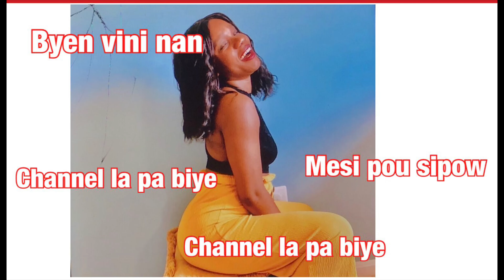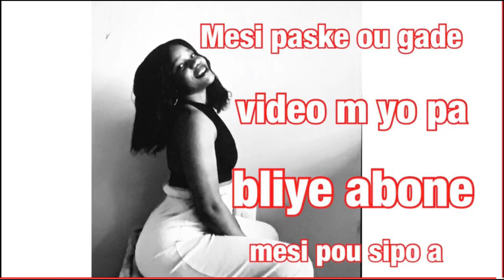Opinion Vicky bon bagay sou video kouzin Florence nan ki pwan larie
Mesi paske ou gade video m yo pa bliye abone pouw ka jwenn plis mesi